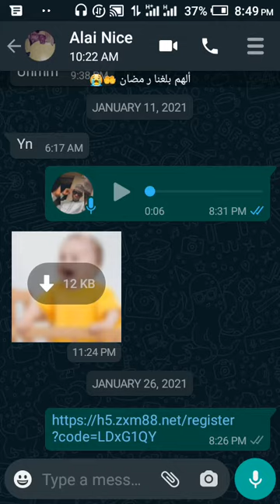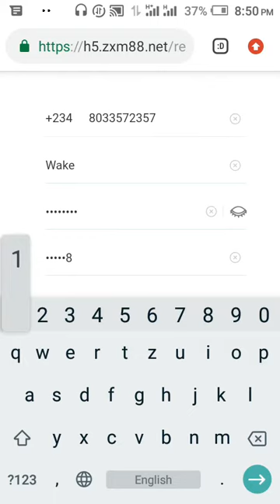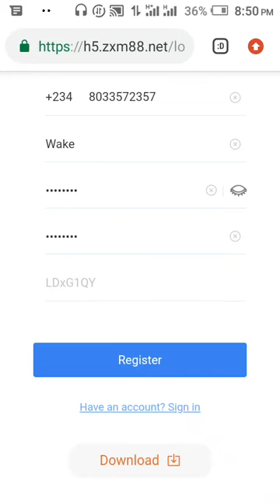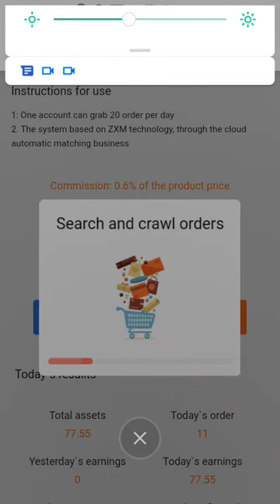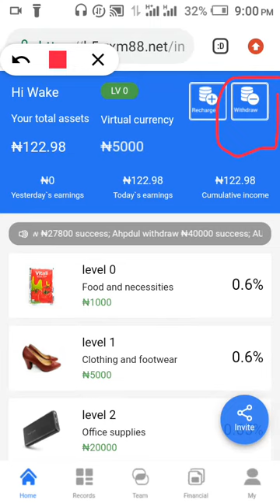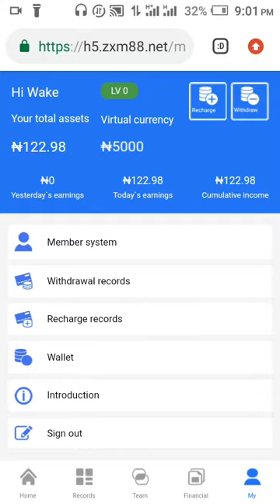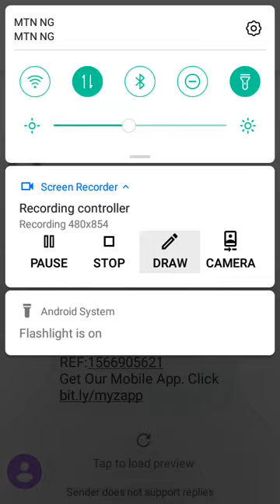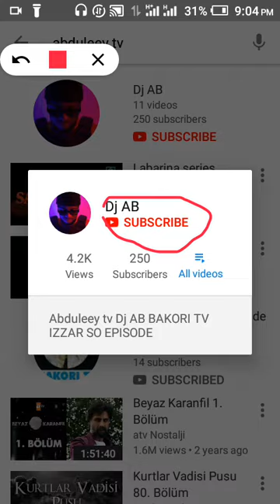KUDI ONLINE#MAKE MONEY ONLINE#ZXM samun kudi online naira cikin 5min ZXM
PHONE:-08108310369